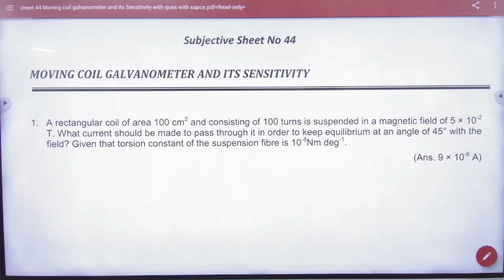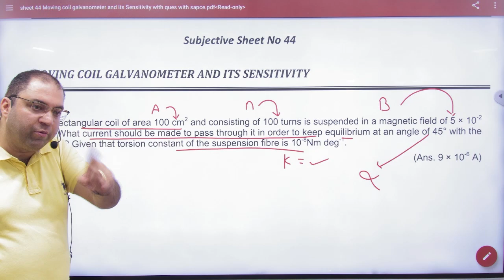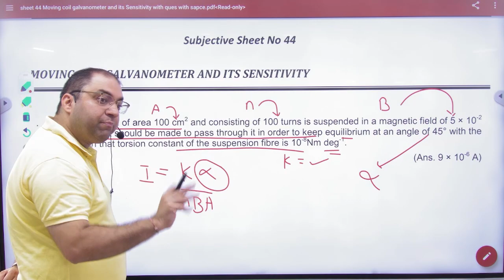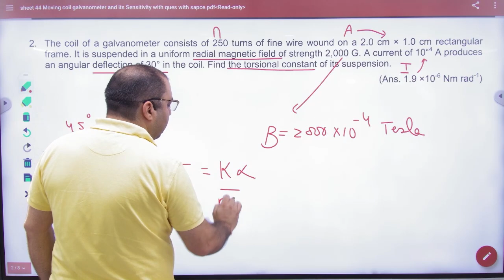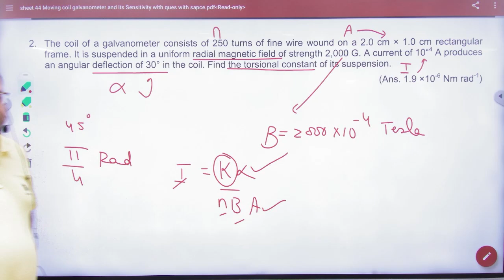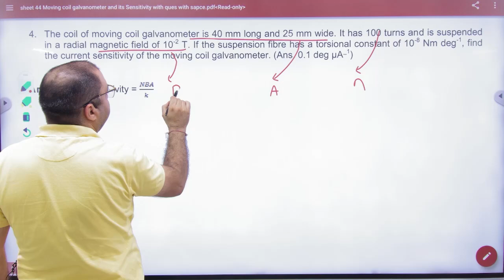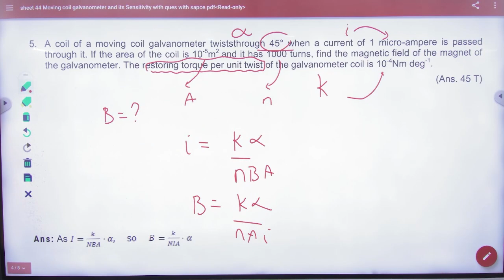3 Sheet 44 G meter